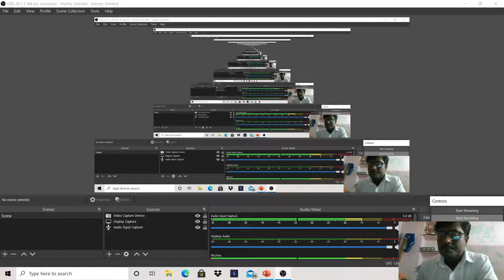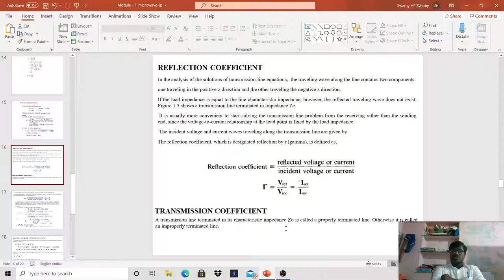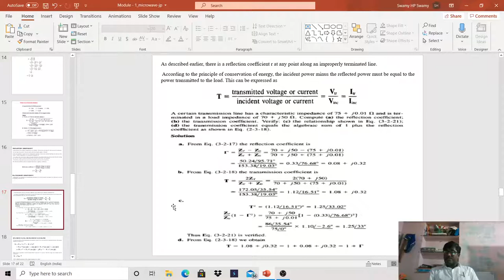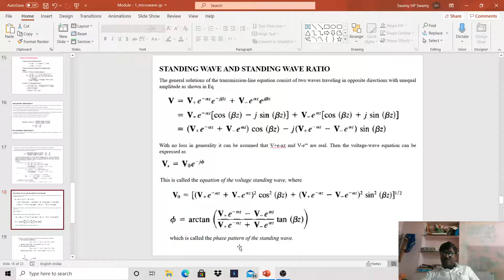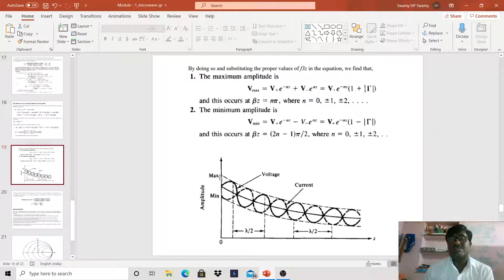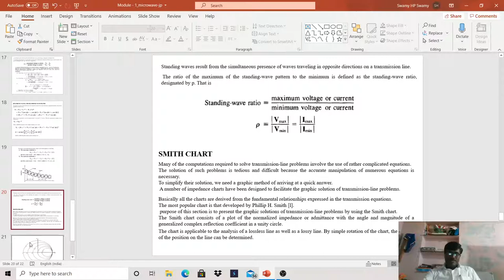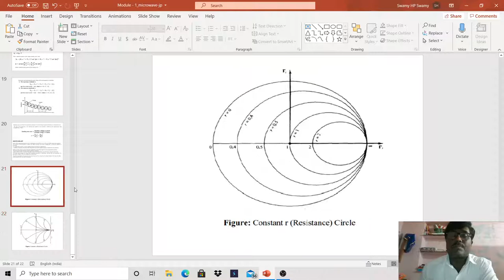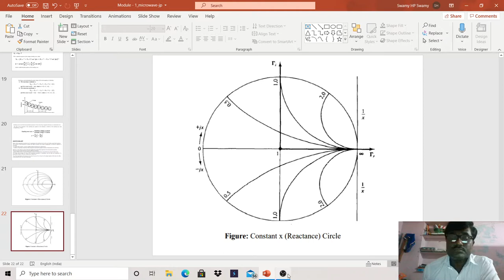microwave _m13_ v13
Module1-Reflection coeft,Txn Coefft, SWR, Smithchart